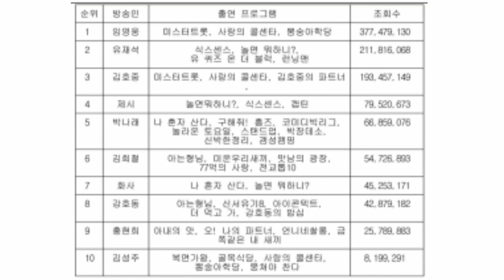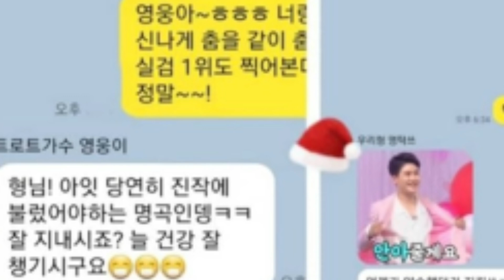[긴급뉴스]임영웅 자가격리중근황! 임영웅 방송조회수1위등극 의리영웅님히어로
긴급뉴스임영웅 자가격리중근황! 임영웅

의리의 임영웅 님 건행 ⚘